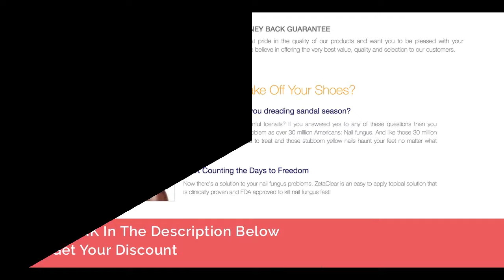Nail Fungus Treatment Review Zetaclear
Nail Fungus Treatment Review Zetaclear- Find out more and Get original ZetaClear
Nail Fungus Treatment Review Zetaclear - ZetaClear Customer Reviews

ZetaClear testimonials are all over the net. I have made a serious study concerning ZetaClear as it is so prominent to deal with nail fungus infections. I have actually located several ZetaClear review blog sites with various opinions. As a lot of the blogs said about ZetaClear, that it is the most recent and also best way to treat that infection without any trouble! This is the factor I have actually made a decision to make my own testimonial to reveal you a various perspective about this ZetaClear marvel item.
I am mosting likely to tell you the truth now, I do agree with the blogs which state that it is a wonderful high quality of a supplement to treat nail fungi, I never ever doubted that. ZetaClear it's a well top quality item when it comes to treat nail fungi. Yet below is the inquiry; will it work with every single fungus sufferer? Will it have the very same result on everyone? I will say that it will assist for most individuals. Yet I won't claim that it will help everybody as well as make your fungus go away, because that would certainly be a lie.

We all recognize that different types of medicine, tablets, remedies and creams will work differently on different people. We are one-of-a-kind therefore are our method of healing as well as getting better. We will respond in different ways to the therapies. These sort of ZetaClear evaluates with lots of websites which assert that it will certainly work for everybody, it's a bit bizarre for my liking.
ZetaClear's group offers everybody a possibility to try it without the risk of shedding the money from the pocket. If you are not delighted with the item, they will offer you complete 100% money back which is guaranteed. If you obtained any type of question concerning ZetaClear, there's a great support group who are offered 24/7 to address it.

zetaclear review
zetaclear customer reviews
does zetaclear work
zetaclear reviews bodybuilding
zetaclear side effects
zetaclear ingredients
purchase zetaclear
zetaclear cost
zetaclear gnc